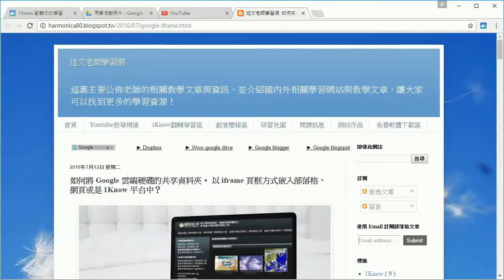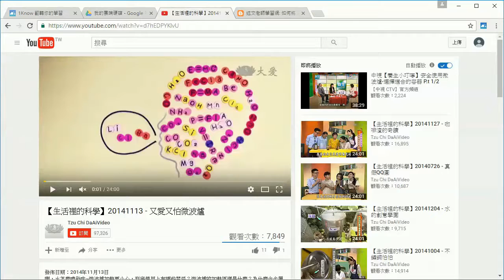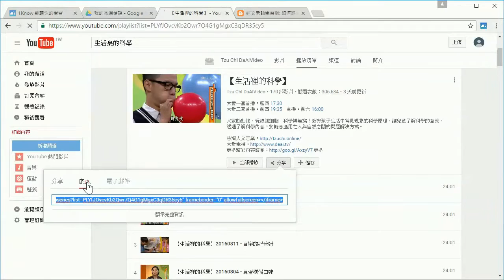25：1Know 高手過招密技篇：嵌入單元教材也能這樣用(加入Google雲端硬碟資料夾、Youtube播放清單)